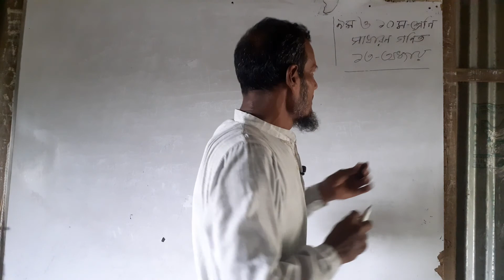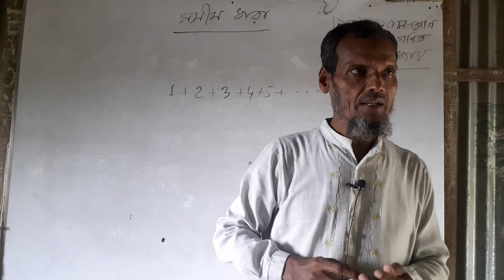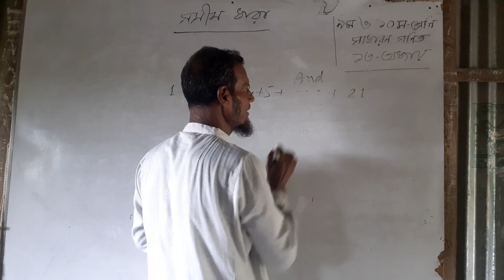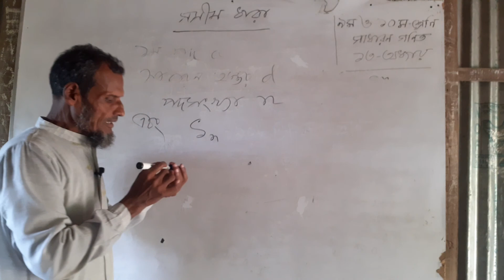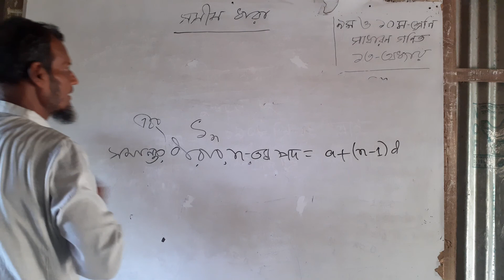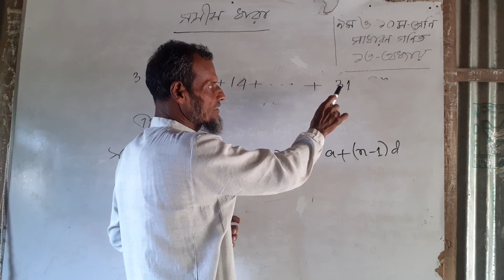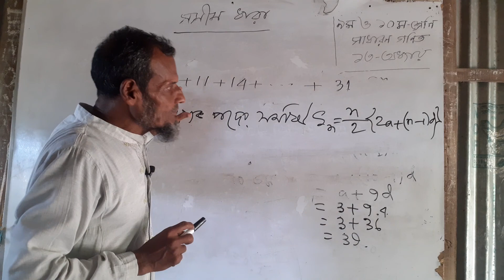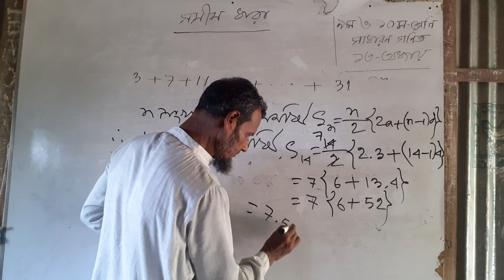9 October 2020